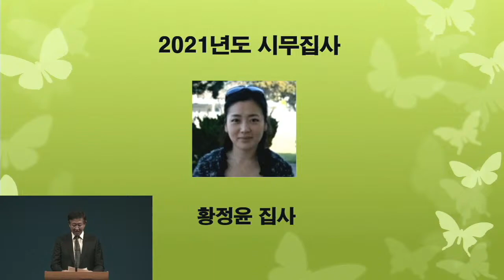2020년 12월 13일 정기 공동 의회